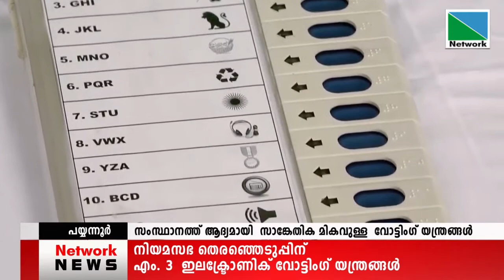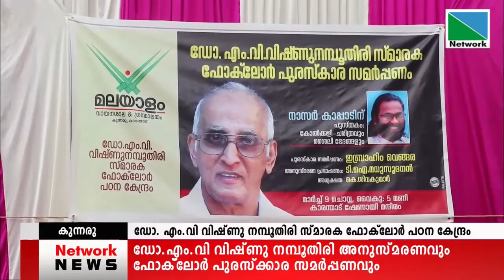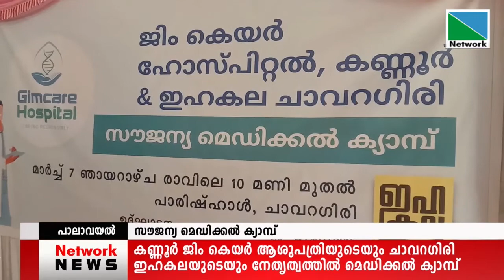10 MARCH 2021 NOON